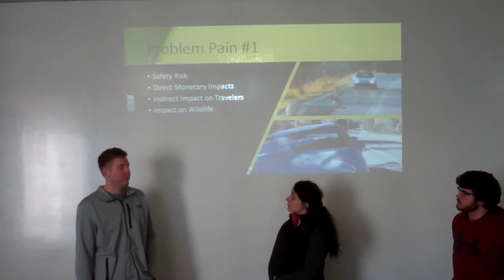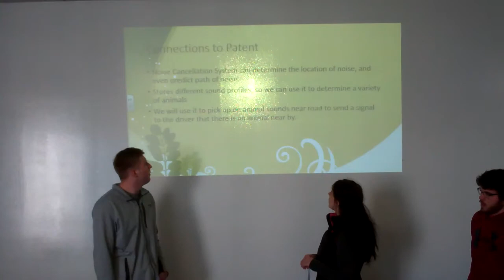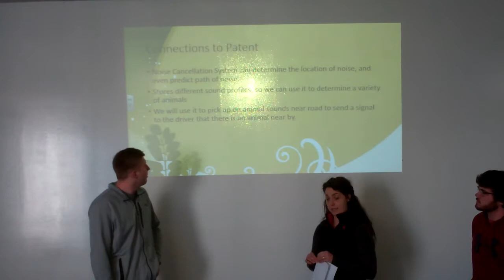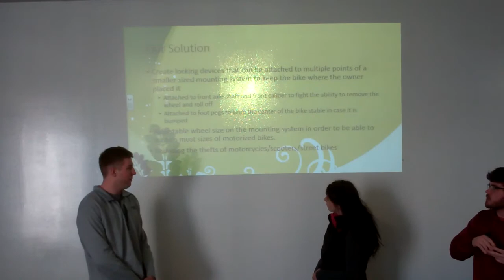HGTV, Top Shelf, A Little Bit Good